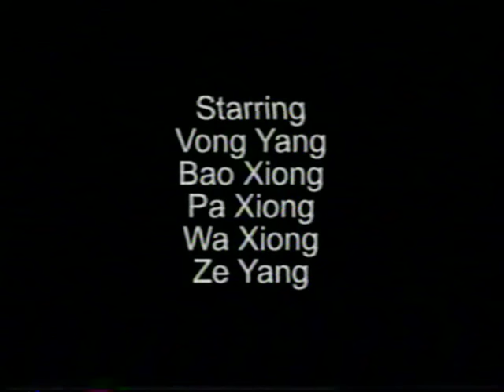Dej Ntws Tsis Rov Qab Part 3 - Hmong Movie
Dej Ntws Tsis Rov Qab Part 3
Starring: Vong Yang, Bao Xiong, & Pa Xiong